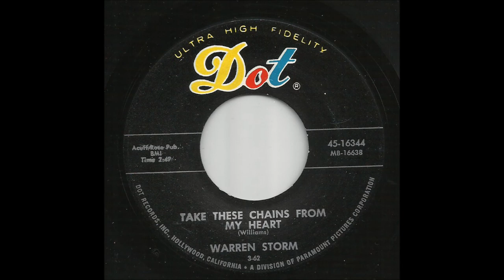Warren Storm - Take These Chains From My Heart